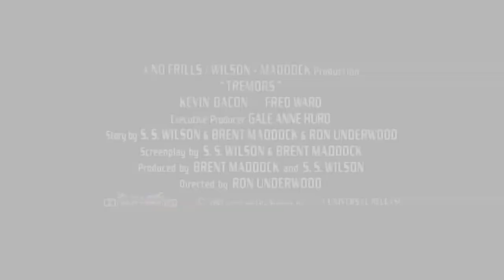Every Trailer From The Tremors Franchise | Fear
From the original cult classic starring a young Kevin Bacon to 2020's Tremors: Shrieker Island, we've seen A LOT of Graboid action on screen throughout the years. Check out our supercut of every trailer from the Tremors franchise - what one is your favourite?

CHAPTERS:
Tremors Trailer: 00:00 - 1:45
Tremors 2: Aftershocks Trailer: 1:46 - 3:31
Tremors 3: Back To Perfection Trailer: 3:32 - 4:43
Tremors 4: The Legend Begins Trailer: 4:44 - 5:28
Tremors 5: Bloodlines Trailer: 5:29 - 6:07
Tremors 6: A Cold Day In Hell Trailer: 6:08 - 7:01
Tremors 7: Shrieker Island Trailer: 7:02 - 8:18

Tremors Franchise (1990 -): The Tremors franchise consists of a series of American monster comedy-horror films and a spin-off television show, with a plot centred around attacks from subterranean worm-like creatures known as Graboids.